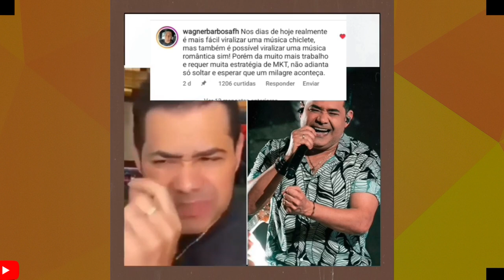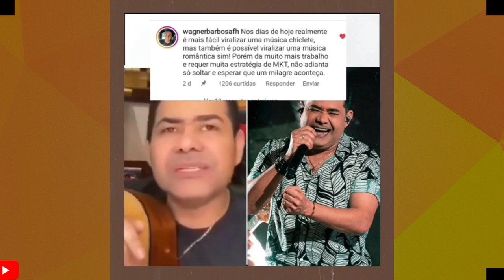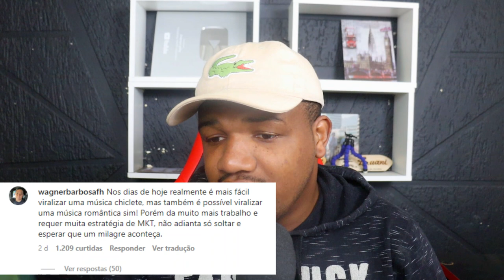BATISTA LIMA SE REVOLTA E EMPRESARIO DE MARI FERNANDEZ REBATE SUAS FALAS!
Batista Lima fala das atuais músicas e empresario de Mari fernandez rebate suas falas